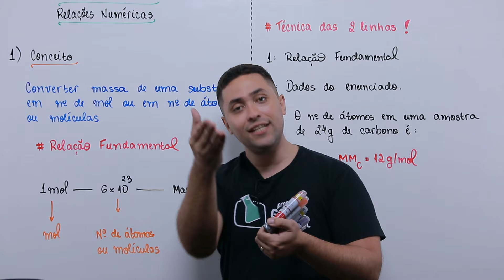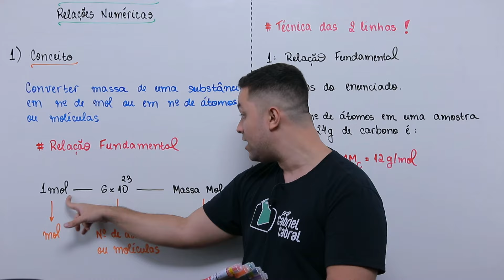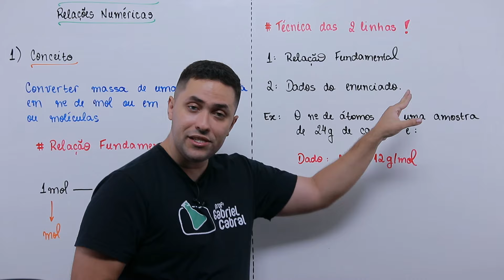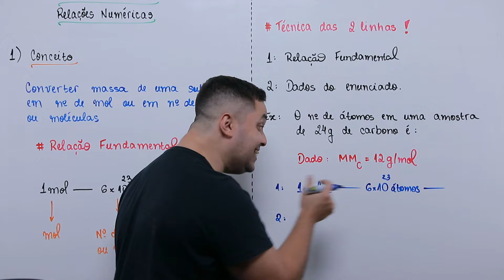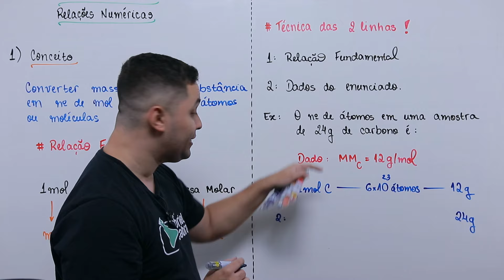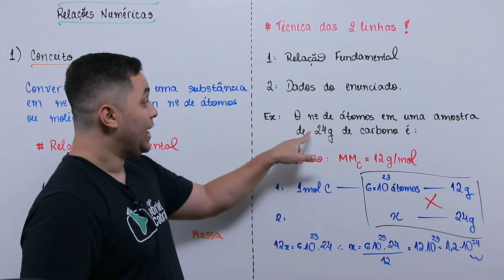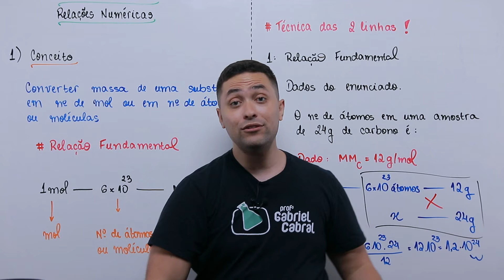🧪 MOL, MASSA E AVOGADRO. APRENDA RÁPIDO!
Fala minha rapaziada linda e maravilhosa. Tudo bem com vocês?

No vídeo de hoje, irei te ensinar, rapidamente, como resolver questões de relações numéricas.

A minha técnica é bem simples!

Em duas linhas, você consegue resolver as questões, geralmente.

Então, vamos jogar muito!

Eh Nox!